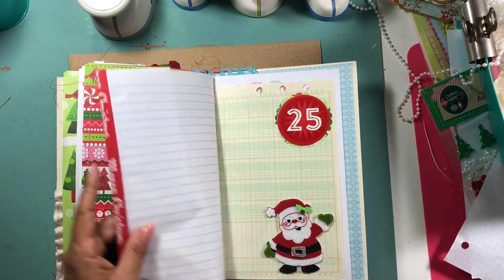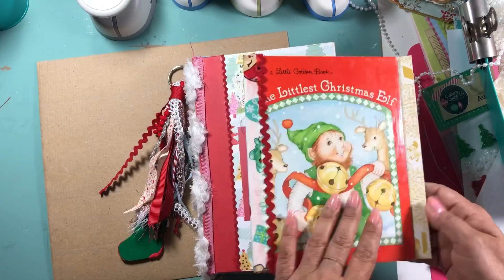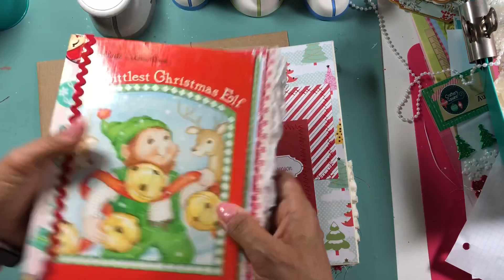December Daily for 2018